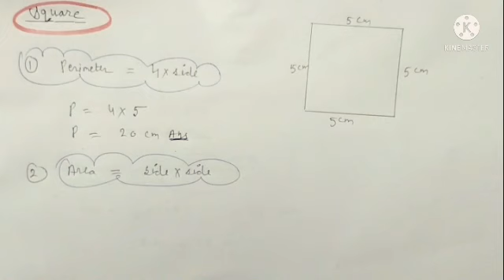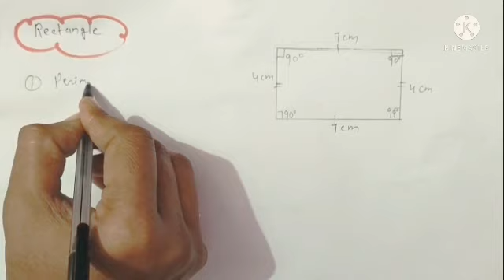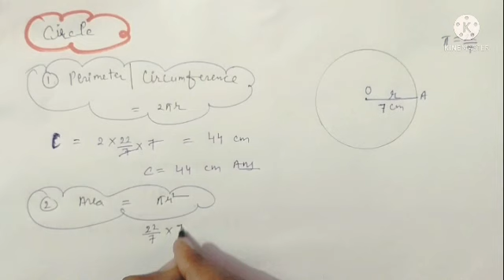PERIMETER AND AREA OF GEOMETRICAL SHAPES (BY MANOJ KUMARI)